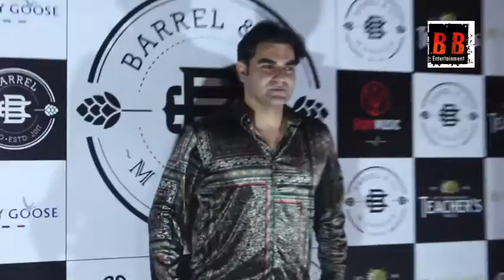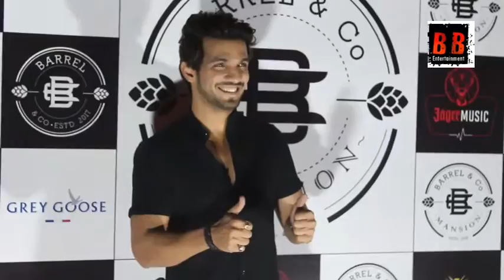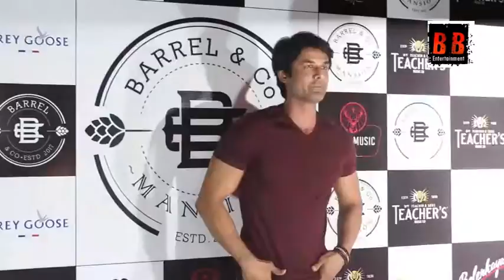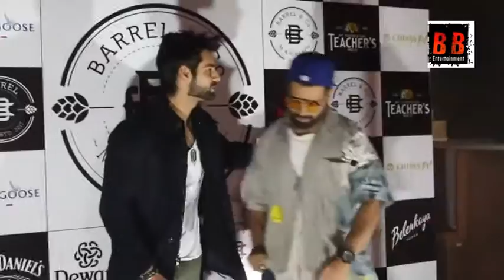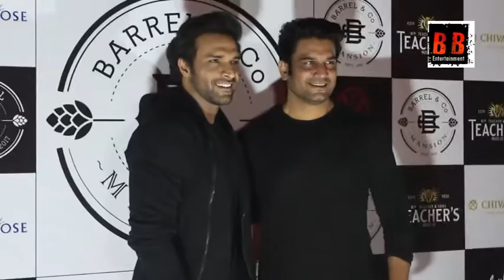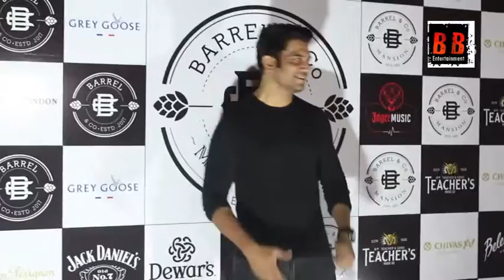Daisy Shah & Arbaaz Khan at the Red Carpet of Opening Party of Barrel Mansion